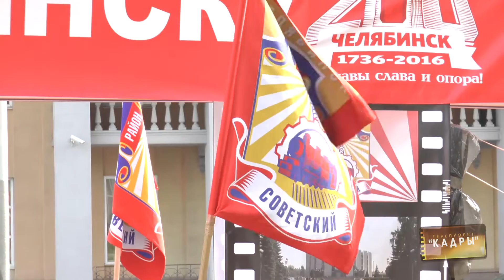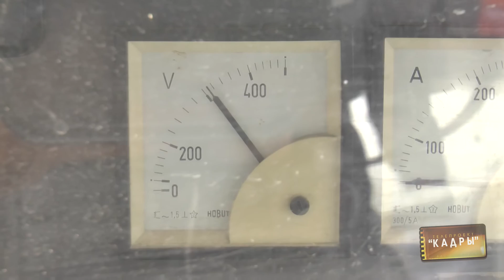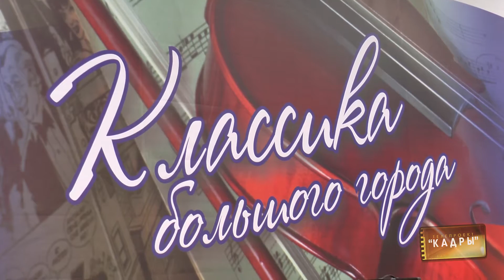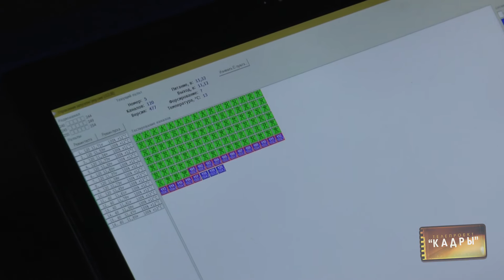Кадры 128. Празднование 280-летия Челябинска